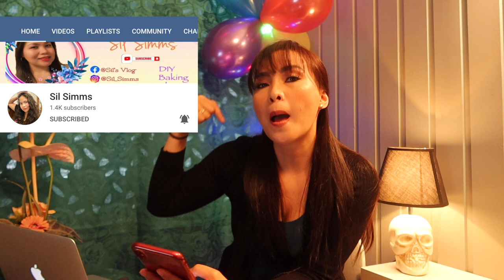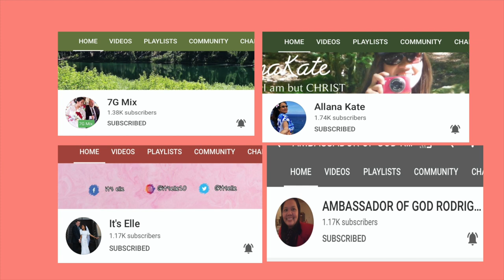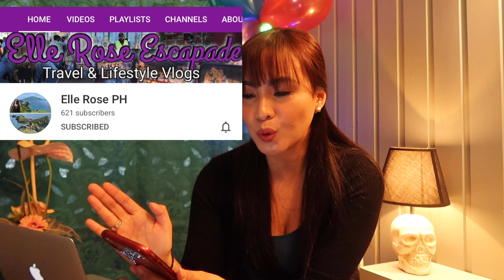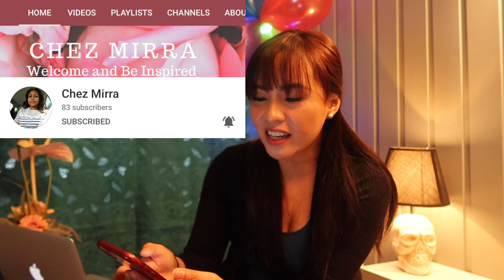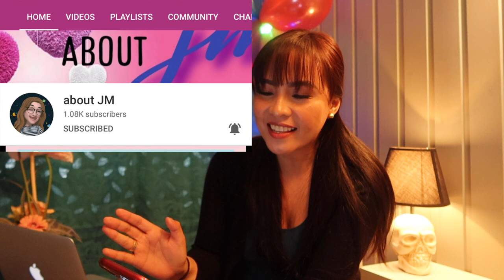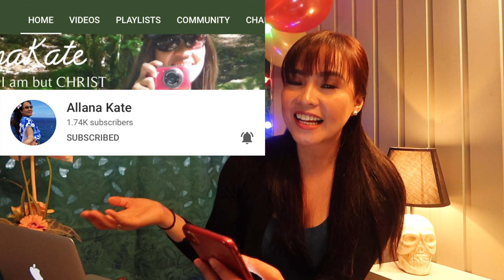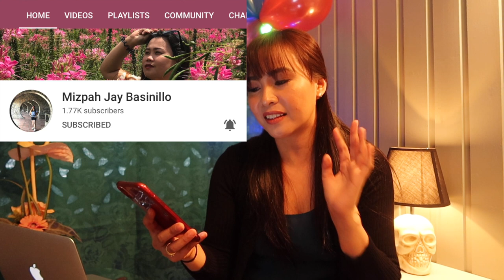We are now a MONETISED CHANNEL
Hello mga bebe ko,

I am so thankful to everyone that has been a part of my youtube journey! Thank you to you all!